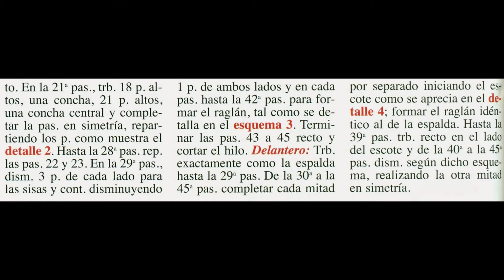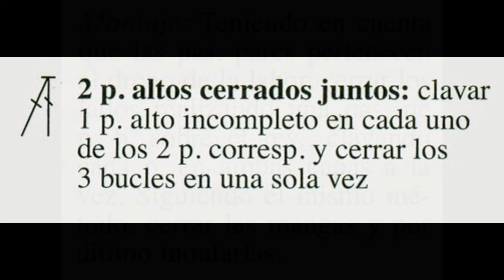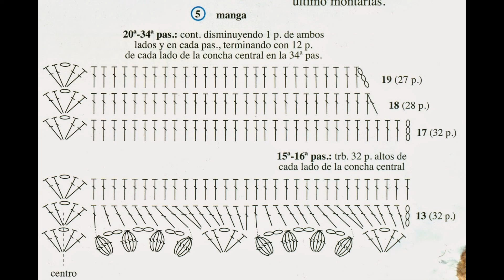Puntada abanicos a crochet